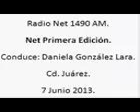1 Net Primera Edicion; Radio Nte 1490am, 7 de Junio de 2013